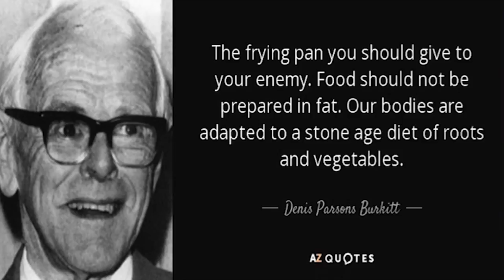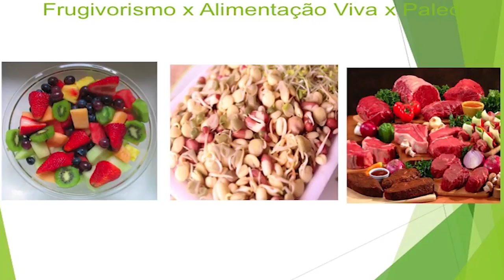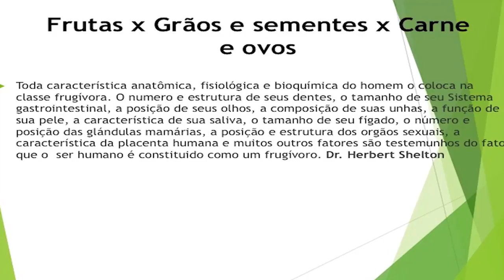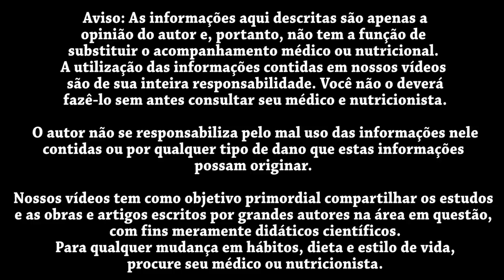ALIMENTAÇÂO CRUA VIVA NA PRÁTICA CONGRESSO DE NATUROPATIA E IRIDOLOGIA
Eduardo Corassa, do site Saúde Frugal, apresenta um pequeno trecho da sua palestra O Crudivorismo na prática no Congresso de Naturopatia em Curitiba em 2016!